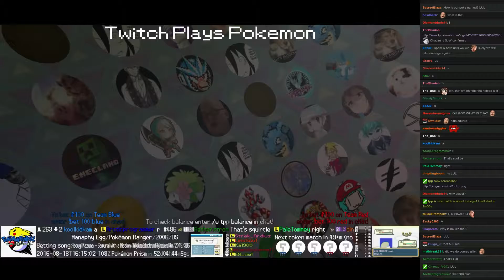Twitch Plays Pokémon Battle Revolution - Match #53025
Match #53025 [Blue: Magmortar, Xatu, Blissey] vs [Red: Walrein, Groudon, Sealeo]